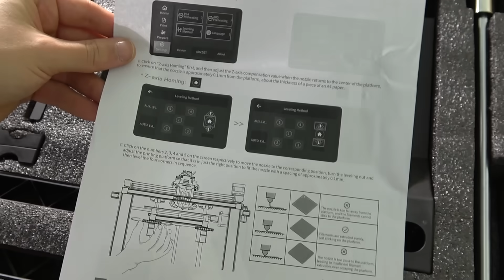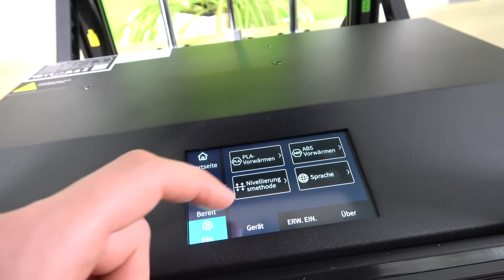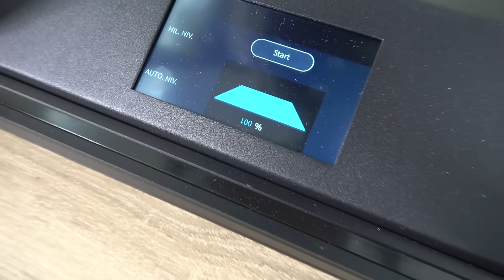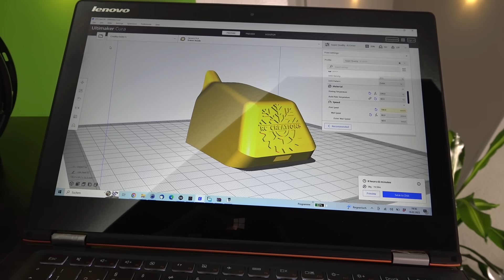Selbstgebautes und gedrucktes SCHNEEMOBIL im Test! (Creality Ender-5 S1 3D Drucker)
Selbstgebautest und gedrucktes SCHNEEMOBIL im Test! (Creality Ender-5 S1 3D Drucker)